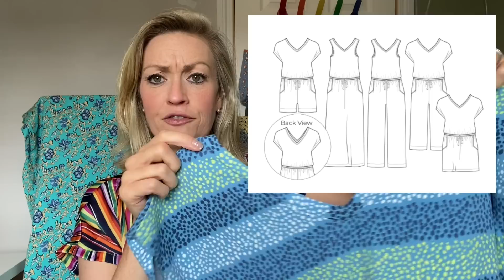End of Summer Makes 2023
Apologies if the sound is quiet! I'm not sure whats going on but I'm investigating

00:00 introduction
Spend a Sewing Day with me

02:30 Gifted!Nina Lee Kew dress

04:54 Magnolia dress

07:12 Jill Dress

09:21 tote bag

10:52 Sunday romper

13:39 shirtdress

15:26 La Brea

16:42 Faustine Blouse

19:07 Adam sews bag

20:26 Toiletry bag

23:08 Wrapping up and goodbye

All fabric and patterns purchased (exceptions mentioned explicitly). All opinions are my own